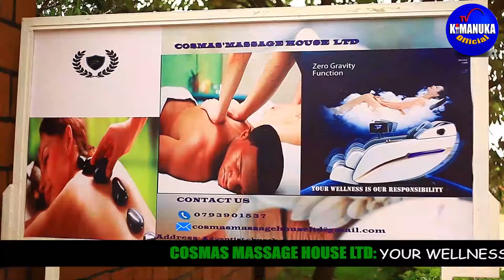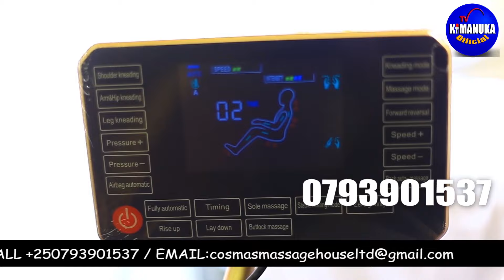INKURU YURUKUNDO IBABAJE.COUPLE YISHIMYE NUBWO BABABAYE